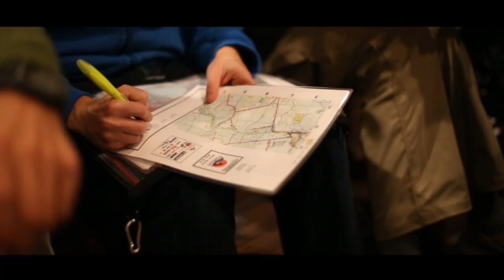Muskoka River X | Reel Paddling Film Festival Trailer | Rapid Media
Director & Producer: Andy Hansen - Pure Muskoka